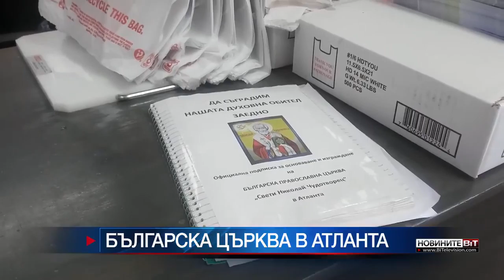Sv Nikolay Chudotvorets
First steps of establishing a Bulgarian Orthadox Church in Atlanta.

Everyone's support is needed to make this happen.

If you have questions or comments. Leave them here. More info coming soon